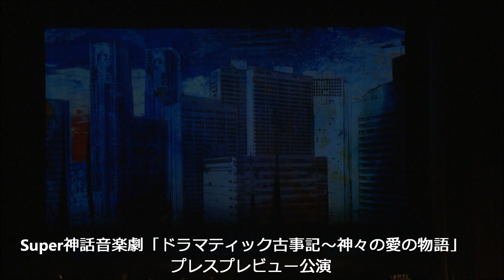Super神話音楽劇「ドラマティック古事記～神々の愛の物語」 プレスプレビュー公演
数々の名作ドラマを書いた脚本家、市川森一がライフワークとした「古事記」から生み出された「ドラマティック古事記」初の東京公演から、9月3日(土）の公演前日に行われたプレスプレビュー公演の模様。会場は新国立劇場 オペラハウス。
出演者は西島数博、真矢みき夫妻と、雅楽奏者の東儀秀樹、俳優の宝田明、オペラ歌手の錦織健、さらにミュージカルの坂元健児など多彩で豪華。

物語は一幕の「イザナキ＆イザナミの『この世のはじまり、そして男と女のはじまり』」
イザナキ＆イザナミを演じるのは西島数博、真矢みき。愛あふれる二人が、古事記の神話ならではの不思議で怪奇な世界へと巻き込まれていく。

二幕は「アマテラス＆スサノオ『天岩戸を開こう』
演じるには舘形比呂一、坂本健児の芸達者な2人。異界の物語を迫力あふれる歌・踊りで見せてくれる。

知っているようで知らない古代日本が、神話絵画とオーケストラ、ダンス、歌が融合した絢爛豪華な舞台芸術として眼前に繰り広げられた。